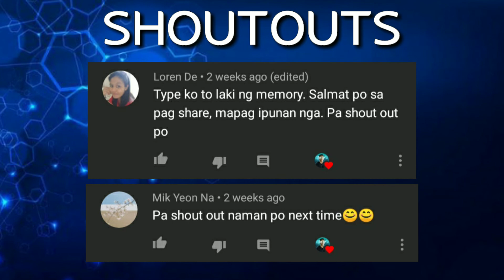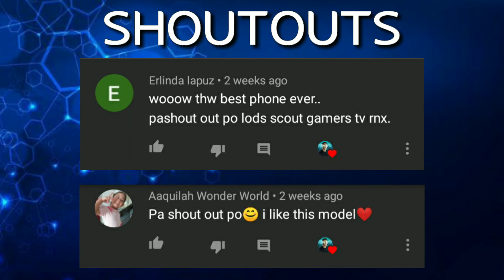VIVO Y30 SPECS AND PRICE IN THE PHILIPPINES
Vivo Y30 Specs:

4gb of RAM
128 gb of ROM
Expandable  up to 256 gb
5000Mah of battery
Dual engine Fast charging (type C port)
8Mp for main front camera
13MP back main camera
2MP for super wide angle
2MP super macro lense
ULtra Full O-sreen  Display

The vivo Y30 is a smartphone with a 6.47-inch HD+ display, 13MP + 8MP + 2MP + 2MP quad rear camera setup, and a single 8MP punch-hole selfie camera.

It runs on a MediaTek Helio P35 chipset with 4GB RAM, Android 10 OS, and Funtouch OS 10 software. There's also a rear-mounted fingerprint scanner, dual-SIM 4G LTE connectivity, and 128GB of internal storage.

A 5,000mAh battery powers the device with 10W charging power via a USB Type-C port.

The official price of the vivo Y30 in the Philippines is ₱9,999.00.